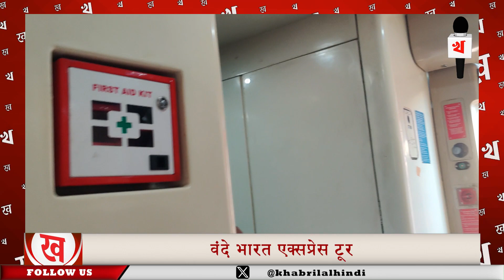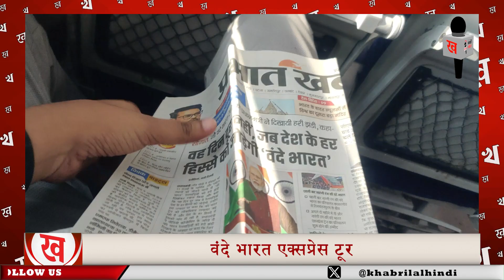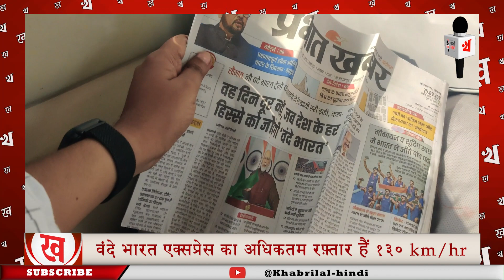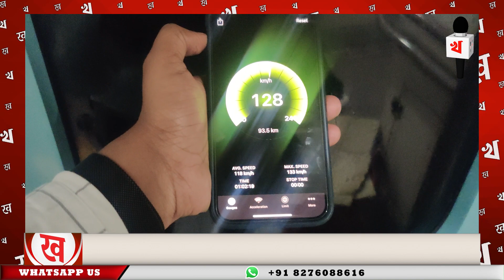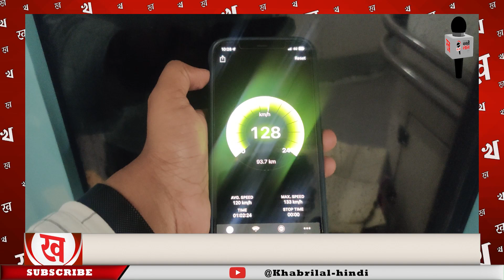Vande Bharat Express : NJP - HWH Tour || Digital Khabrilal | Hindi News